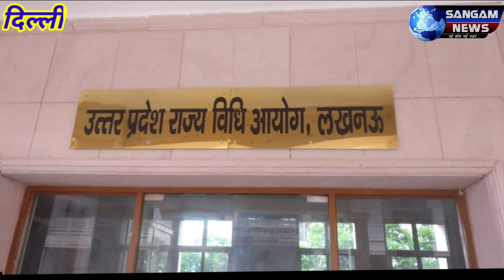नहीं रहे महान क्रिकेटर यशपाल शर्मा, रो पड़े आल-राउंडर कपिल देव